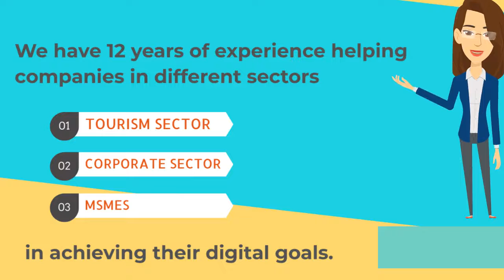coreminds - your perfect IT partner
coreminds is one of the top trusted IT firms in India with more than 2000 satisfied clients all over the world.